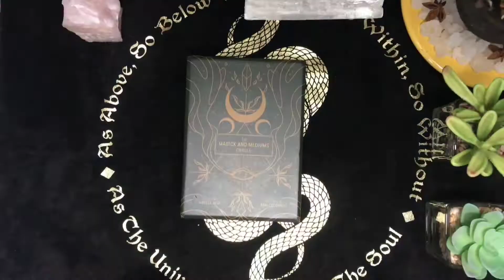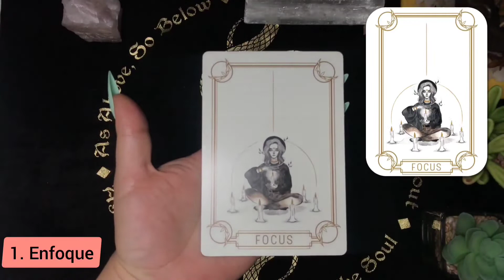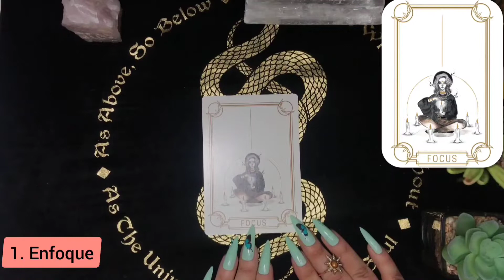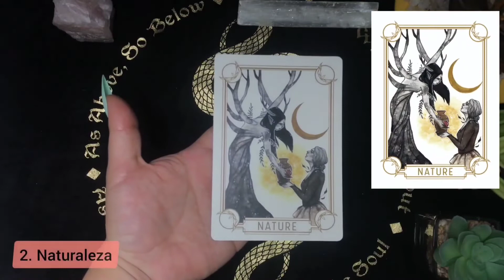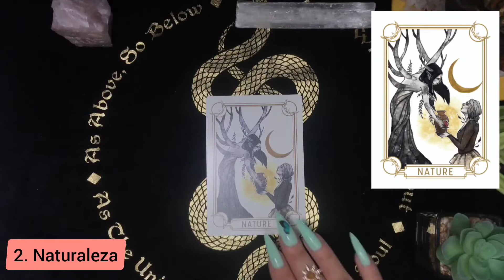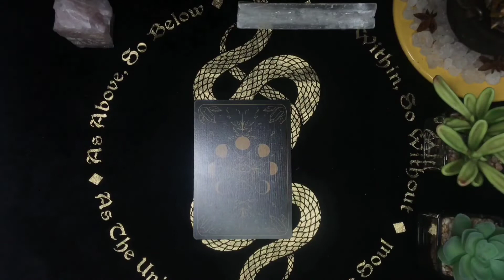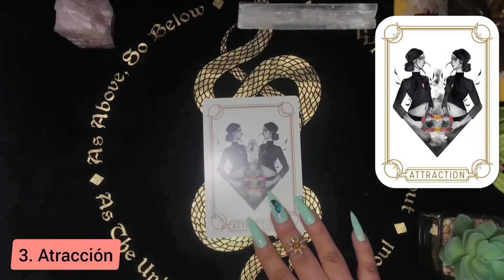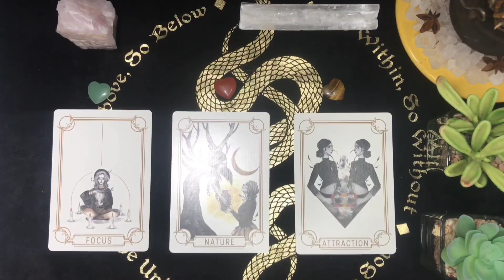¿Cuáles Son Sus Sentimientos? Tarot Interactivo con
¿Te estás preguntando "¿Qué está pensando de mí o cuáles son sus pensamientos?
Averigüe lo que su persona está pensando de usted, pero tal vez esté demasiado asustada para decirlo en esta lectura especial de tarjetas con psíquico La Mercurio Retrogrado usando El Oráculo de Magia y Médiums.

Introducción: 0:00
1: 2:49
2: 8:48
3: 15:21
Conclusión: 20:40